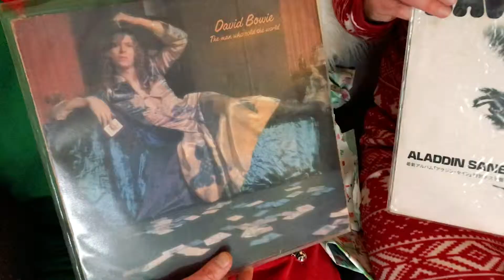Christmas Cheap Things